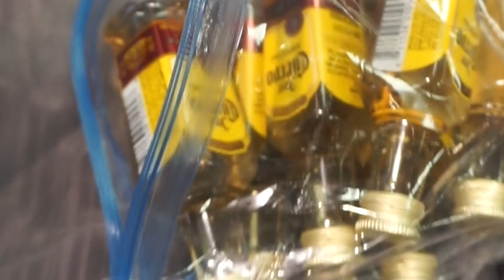Costa Rica Trippin'